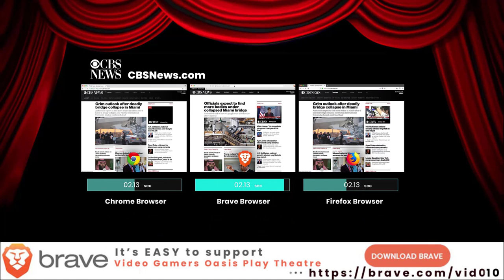Avengers: Endgame - Geek And Gamer Movie Reviews (Some Spoilers Near The End)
Me and Joel saw Avengers: Endgame on Saturday.

Give the new Brave Browser a try:
Video Gamers Oasis Play Theatre: